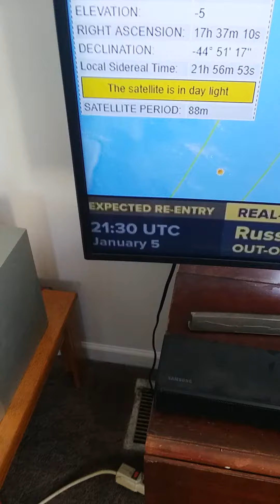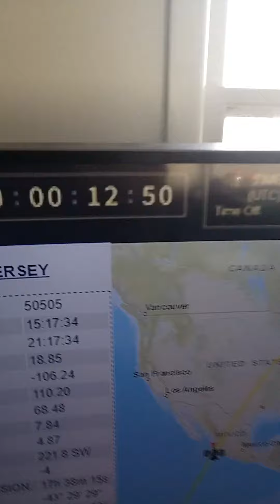Russian Rocket Over United States...January 5th 2022 3:13 pm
according to the latest projections it will re-enter over the United States things can still change but if it's the same it will come back over tonight States